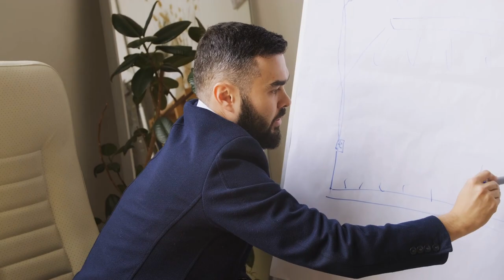The Future of Work: Can a 3-Day Week Become a Reality?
Imagine having an extra two days off every week to pursue your passions, spend time with loved ones, or simply recharge. Bill Gates thinks it's possible, thanks to artificial intelligence (AI). But what are the benefits and risks of a three-day workweek? Join the conversation as we explore the potential implications of a shorter workweek, from increased productivity and better work-life balance to job displacement and social unrest. Share your thoughts and opinions on this topic and let's discuss the future of work. Will a 3-day workweek be a utopian dream or a nightmare?